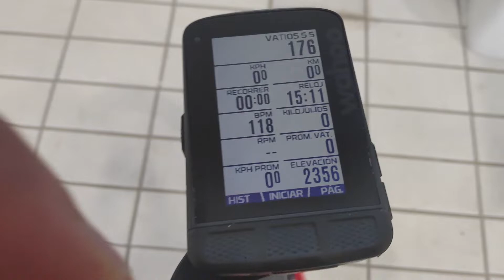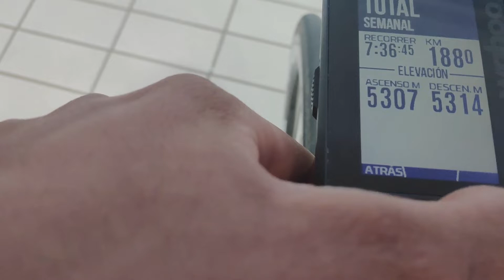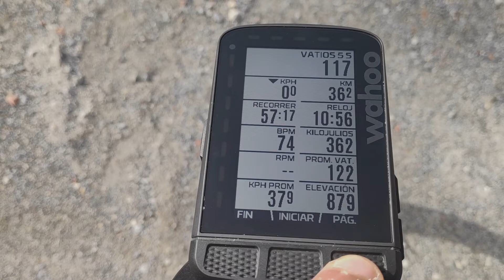PRETEMPORADA CONCENTRACIÓN EN ALTURA PARTE 2 / Sierra Nevada - Fernando Barceló - Team Cofidis - UCI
Primera concentración en altura del año en el centro de alto rendimiento de Sierra Nevada, Granada, conoce como vivimos los primeros días de entrenamiento de cara a las primeras competiciones del Team Cofidis del 2021.